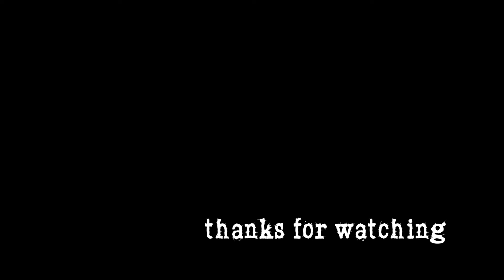MrPleasantPlays Resident Evil 4!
Let us know what games you wanna see next!

Edited by Dontay's Visuals
@dontays_visuals on IG
@not_dontay on Twitter